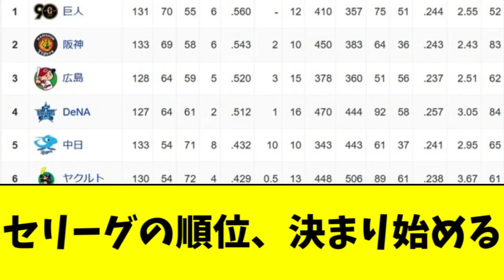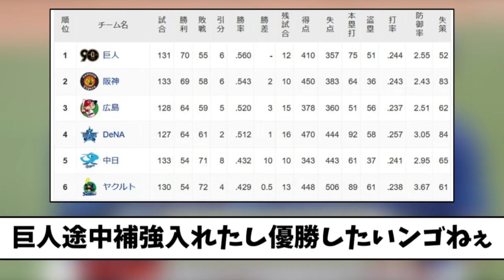セリーグの順位、なんとなく察しがつき始めるｗｗｗｗ